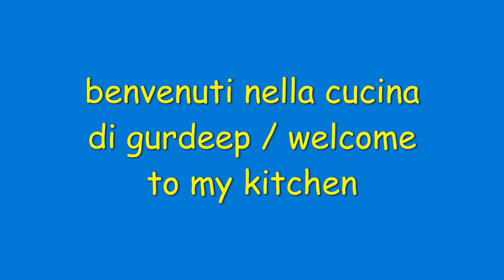SPATZLE ALLA TIROLESE /SPATZLE TIROLESE AGLI SPINACI/TYROLEAN SPATZLE WITH SPECK AND CREAM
ingridient / ingriedenti
1 kg spinach / spinaci
5 eggs / uova
800 g flour *type 00* farina *tipo 00*
sauce tomato / salsa di pomodoro
butter / burro
speck
cream / panna fresca
salt / sale
black pepper / pepe nero